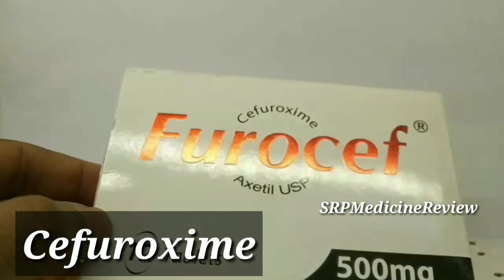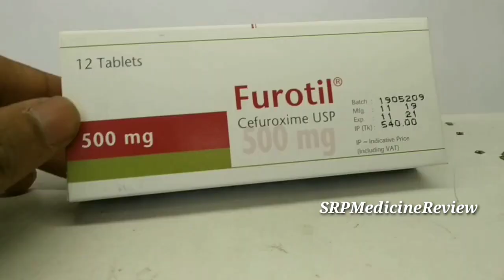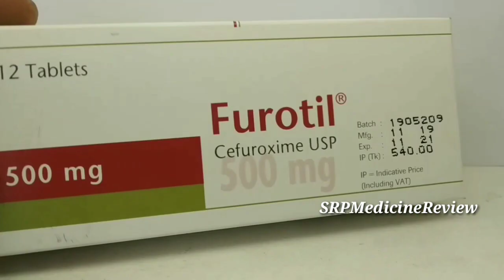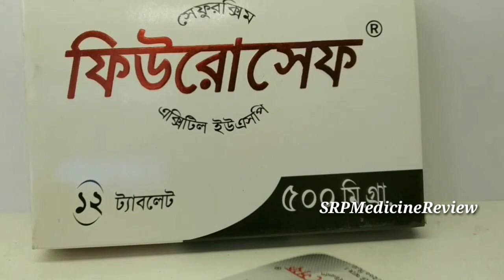Cefuroxime use | নাক, কান, গলার, সংক্রমনে| Kilbac, Furotil, Furocef | bangla new review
Cefuroxime | নাক, কান, গলার, বেষ্ট অ্যান্টিবায়োটিক| Kilbac, Furotil, Furocef | bangla new review

Group/Generic Name.
Cefuroxime Axetil

Company Name/Brand Name..

Cefuroxime _use_Indication _Contra-indication? _Dose & administration? _Side- effect

মুল উপাদানঃ
কম্পানি নাম.

 সেফিউরক্সিম ব্যাবহারবিধি অথবা এর কাজ কি?_এটা কখন কখন খাওয়া যাবে না?_এটা কখন কিভাবে খাব? _এটা খেলে কি কি ক্ষতি হতে পারে,_অথবা কি উপসর্গ দেখে দিতে পারে?

 আমরা তথ্য সংগ্রহ করি এক জন ফার্মাসিস্ট ও একই ওষুধ বিভিন্ন কম্পানির লিটেরেচার + Wikipedia (international website)

আমরা কি আপনাকে সঠিক তথ্য দিতে পেরেছি??
yes or not (Comment Plz) কতটুকু বুঝাতে পেরেছি..??

_100%
_50%
_25%